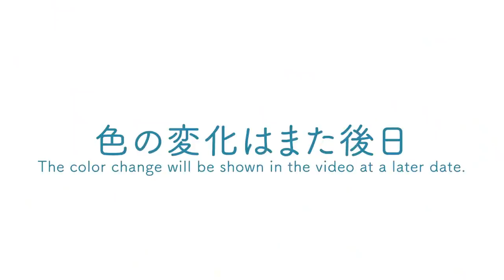【梅】初心者でも出来る舎利作り！はじめての梅彫刻【盆栽Q】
梅の購入動画（おもしろいよ